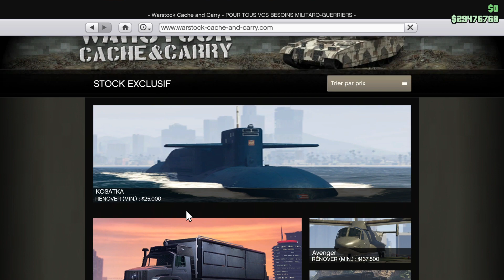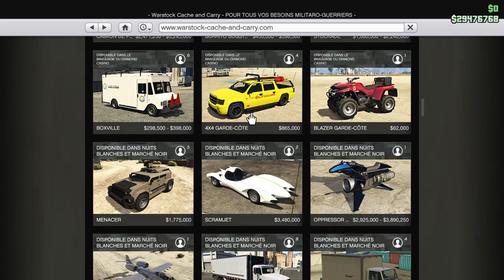Tuto glitch semi freeze sur GTA ONLINE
Je vous présente un nouveau glitch sur gta super simple